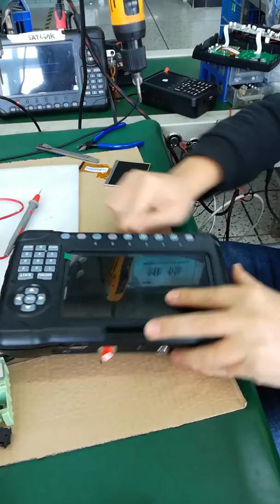How to replace the screen of SATLINK WS-6980! Demo video.